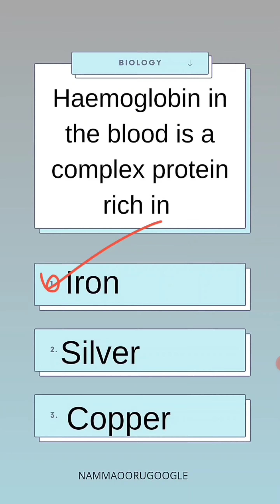Haemoglobin in the blood is a complex protein rich in A)Iron B)Silver C)Copper | Biology | tnpsc